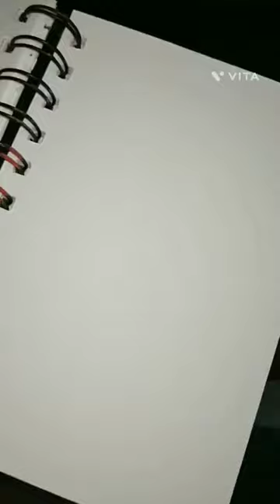To all my haters 👅